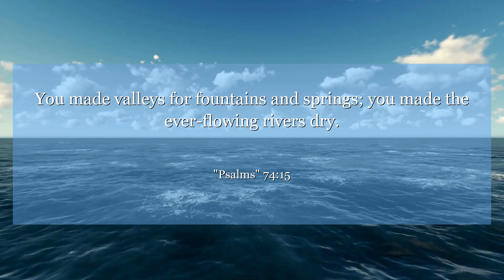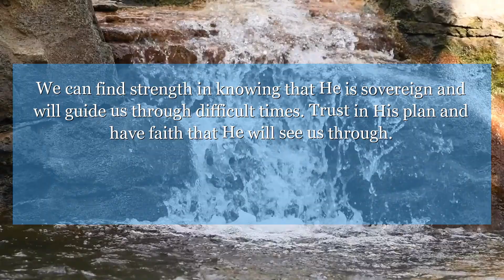Psalms 74:15 You made valleys for fountains and springs; you made the ever-flowing rivers dry.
In Psalms 74:15, the verse reminds us that God is always in control, even when we face challenges. We can find strength in knowing that He is sovereign and will guide us through difficult times. Trust in His plan and have faith that He will see us through.